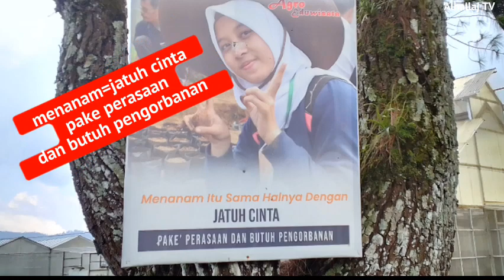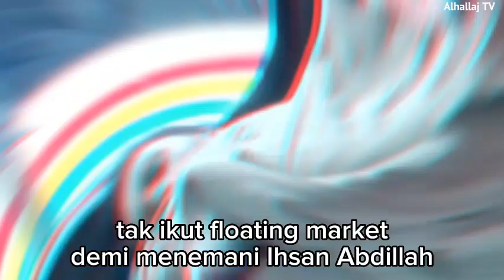GOES TO BANDUNG SMPIT-SMAIT YAPIDH 2 BOGOR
STUDY TOUR SMPIT-SMAIT YAPIDH 2 BOGOR

Ba'da shubuh jalan kaki dari pondok ke Taman Budaya Sentul-Bogor.

Berangkat pukul 06.00 WIB dengan jumlah 3 bis ke arah tol Sentul Selatan-Bogor.

Pukul 09.00 WIB istirahat sejenak di rest area KM 57.

Pukul 11.30 WIB sampai di Lembang Bandung destinasi pertama BPSI Tanaman Sayuran.

Pukul 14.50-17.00 WIB on Floating Market Lembang-Bandung.

Seorang siswa tidak bisa ikut di Floating Market karena kurang enak badan, namun ada seorang guru yang menemani, sehingga semua tenang semua nyaman.

Alhamdulillah pukul 22.30 WIB rombongan tiba di Bogor lagi dengan selamat.

Happy watching semuanya...